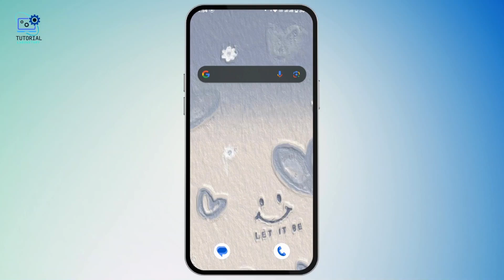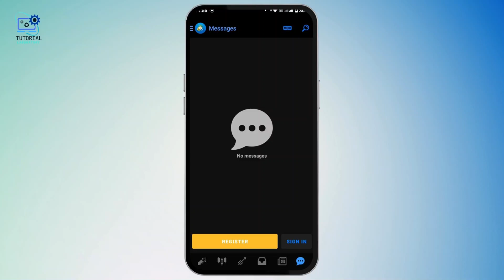How to Logout of MetaTrader 4 Account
Learn how to easily logout of your MetaTrader 4 account with this step-by-step tutorial. Whether you need to sign out for security reasons or simply switch accounts, this guide covers everything you need to know about logging out of MetaTrader 4.

In this video, you'll discover how to logout of your MetaTrader 4 account and manage your account settings effectively. We'll also provide tips on how to sign out of MetaTrader 5 for those using multiple platforms.

Timestamps:
0:00 Introduction
0:20 Step 1: Accessing Your MetaTrader 4 Account
0:45 Step 2: Logging Out of MetaTrader 4
1:00 Step 3: Verifying Logout Success

how to logout metatrader 4 account, logout metatrader 4 account, how to logout of metatrader, metatrader 4 account logout